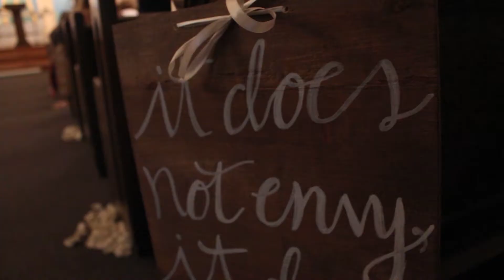Laura & Joseph Gaydaychuk | Wedding Video